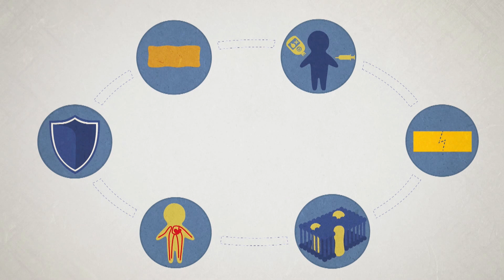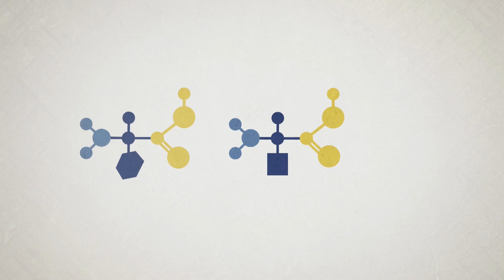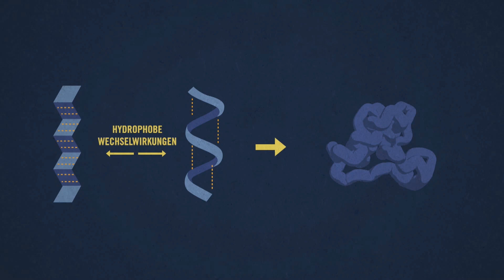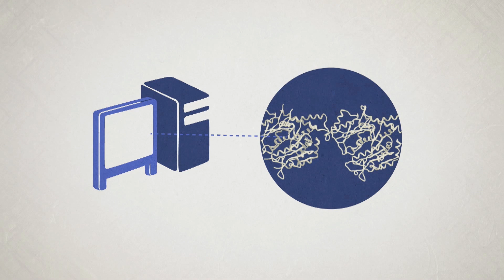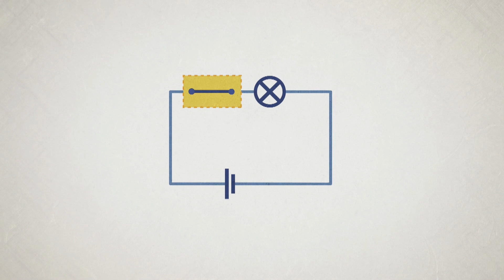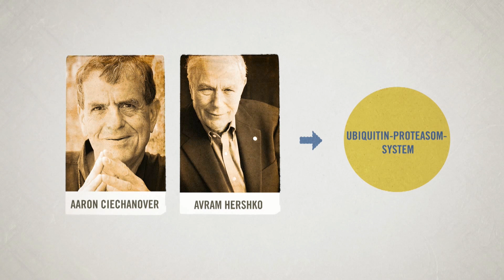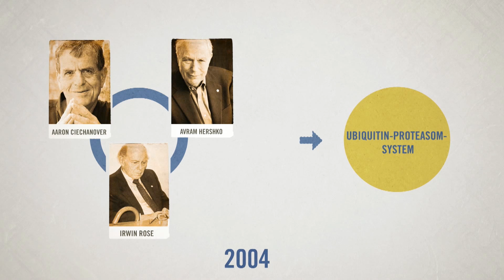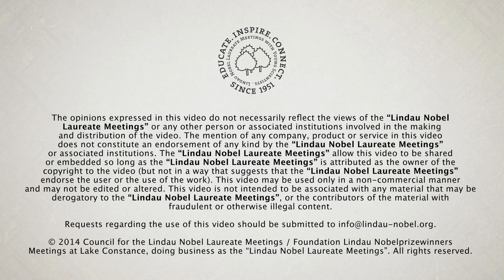Struktur und Aufbau von Proteinen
In diesem Video geht es um mögliche Funktionen und den strukturellen Aufbau von Proteinen. Zum Video gibt es eine Unterrichtseinheit inklusive Verlaufsplan, Arbeitsblätter und didaktisch-methodischem Kommentar auf Lehrer

In der Unterrichtseinheit zum Video erarbeiten sich die Schülerinnen und Schüler grundlegendes Wissen über Proteine. Dazu stellen sie zunächst mögliche Funktionen von Proteinen übersichtlich zusammen. Anschließend beschäftigen sie sich mit dem Aufbau einzelner Aminosäuren, ihrer Peptidbindung und der räumlichen Anordnung der Aminosäuresequenzen. Optional kann das Thema in Richtung Proteinbiosynthese oder Proteinmodifikationen vertieft oder ein Kennenlernen der Proteindatenbank ermöglicht werden.

Die Unterrichtseinheit ist in Zusammenarbeit mit den Lindauer Nobelpreisträgertagungen entstanden, die Schülerinnen und Schülern, Studierenden und dem wissenschaftlichen Nachwuchs mit dem Nobelpreis ausgezeichnete Forschung näherbringen möchte.

Das Video ist Teil der Lindauer Mediathek und wurde vom Kuratorium für für die Tagungen der Nobelpreisträger in Lindau e. V. entwickelt und herausgegeben